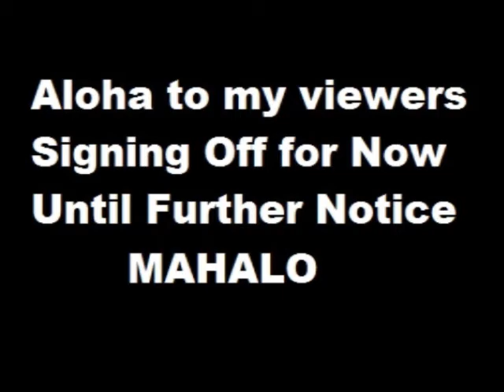Tsunami Warning in Hawaii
God Protect Us